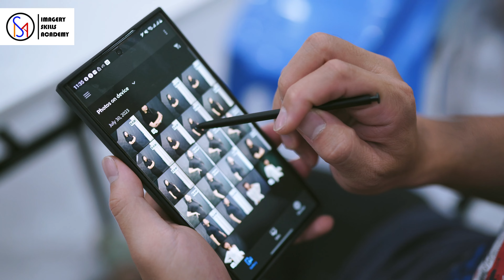Modeling Sesssion «បច្ចេកពន្លឺក្នុង Studio» «Lighting in Studio»